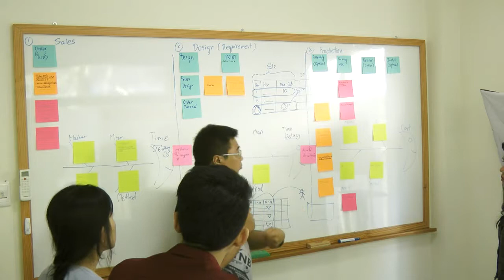บรรยากาศการทำ Process Improvement Workshop at BPM Consulting Institute